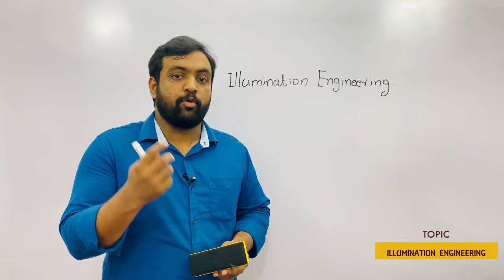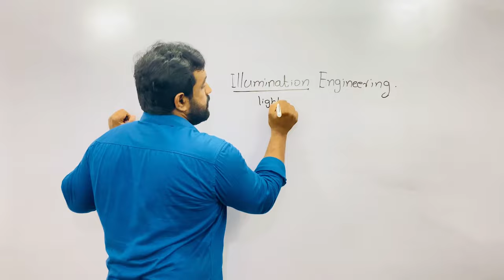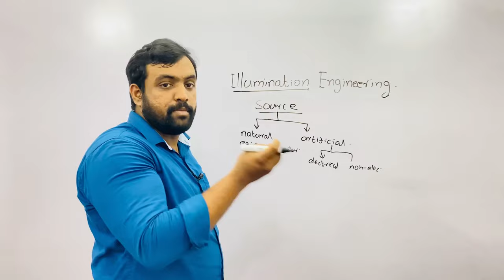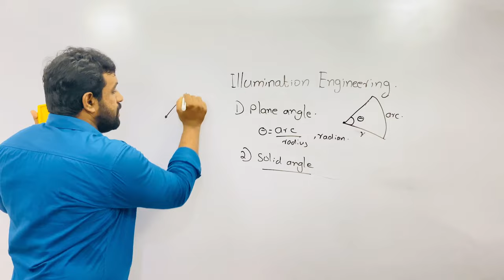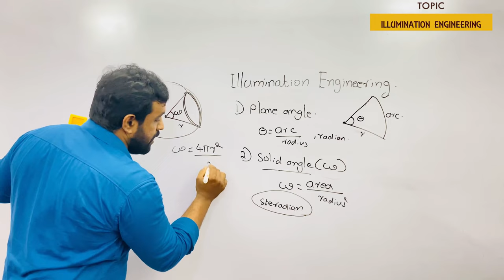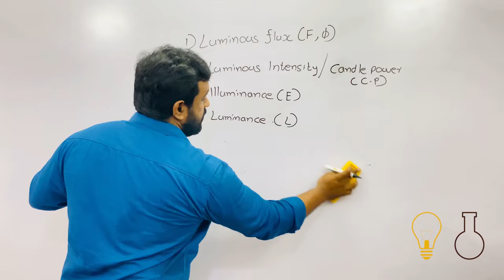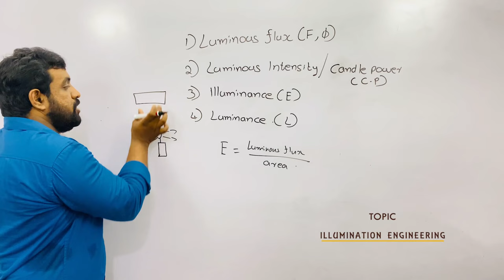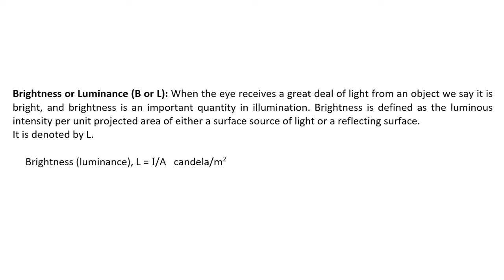Introductory Class | Illumination Engineering | Electrical Estimation & Costing | Malayalam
We're introducing a new subject series - Electrical Estimation and Costing and here in this introductory class we're explaining some basic definitions relating to illumination, it's unit and formula.

Flux = C.P × w
C.P = I = Flux/ w